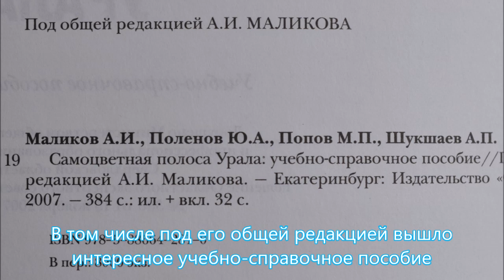АДУЙ КОПЬ МАКОВЕЦКИХ ПРОДОЛЖЕНИЕ 7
Продолжаем работу на копи Маковецких. Адуй. В копи найдены минералы: дымчатый кварц, берилл, альбит, мусковит, аметист. Интересная жила. Мелкие друзовые полости расположены в осевой части пегматитовой жилы. Пегматит (письменный гранит) имеет красивый рисунок ихтиоглиптов кварца. Дымчатый кварц  глубокого чайного цвета.
Произведение « созданное автором по имени Владимир Маковецкий, публикуется на условиях лицензии Creative Commons «Attribution» («Атрибуция») 4.0 Всемирная.